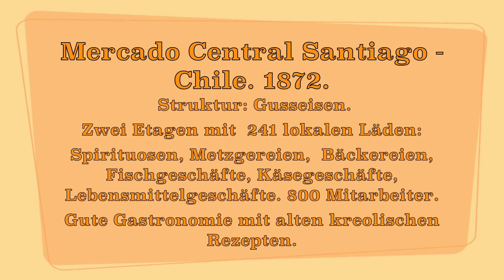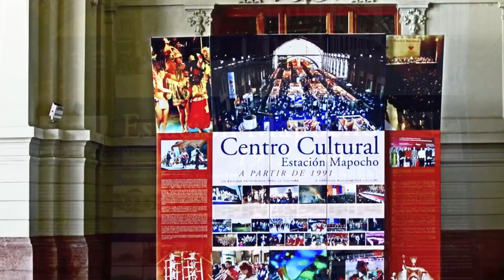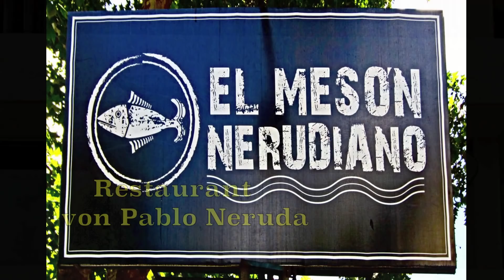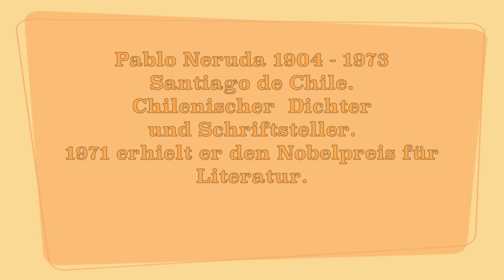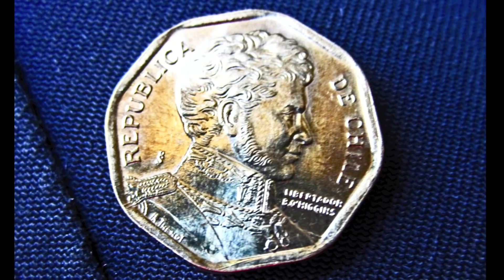01.02.2012 Santiago - Chile. Innenstadt 2. Video.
Mercado Central Santiago - Chile. 1872.
Struktur: Gusseisen.
Zwei Etagen mit  241 lokalen Läden:
Spirituosen, Metzgereien,  Bäckereien, Fischgeschäfte, Käsegeschäfte, Lebensmittelgeschäfte. 800 Mitarbeiter.
Gute Gastronomie mit alten kreolischen Rezepten.

Centro Cultural Estación Mapocho Santiago de Chile.
Der Mapocho Bahnhof wurde in den Jahren 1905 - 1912 erbaut.
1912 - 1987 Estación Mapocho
1976 wurde Mapocho zum National Monument ernannt.
1991 wurde Mapocho in ein Kulturzentrum umgewandelt.

Pablo Neruda 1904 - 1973 Santiago de Chile.
Chilenischer  Dichter und Schriftsteller.
1971 erhielt er den Nobelpreis für Literatur.

Hauptbahnhof Santiago de Chile.

Pontificia Universidad Católica de Chile (UC oder PUC).

Fundsachen